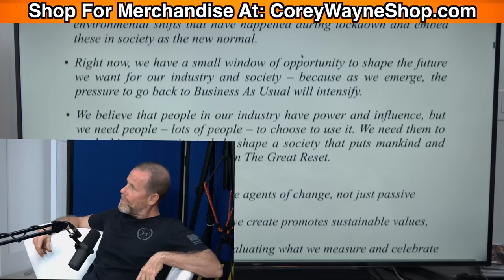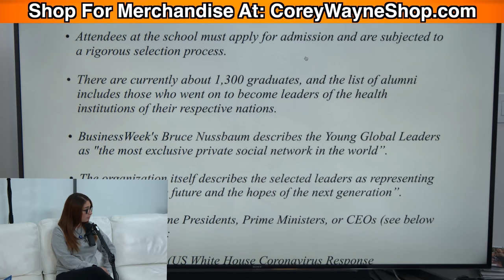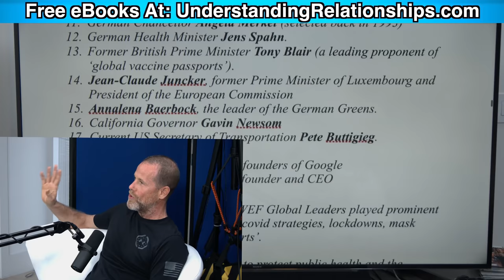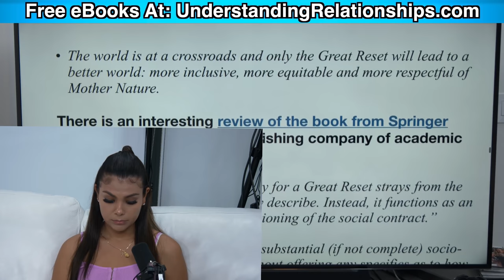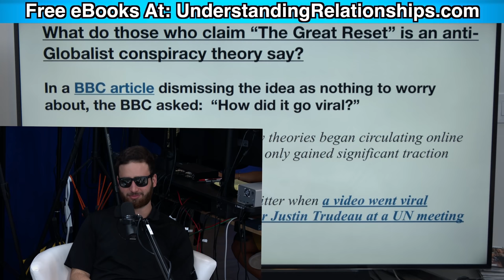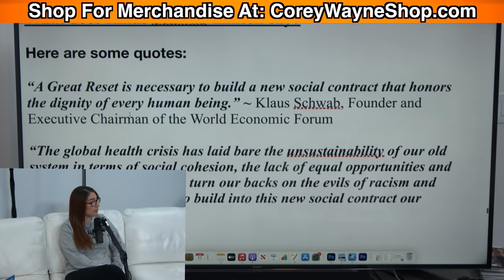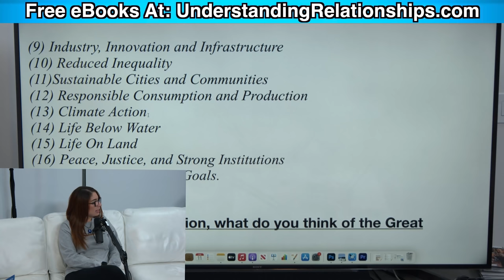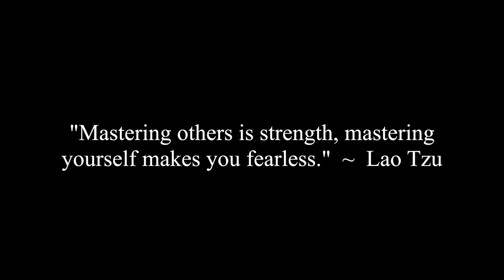The Great Reset Explained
Estefania, Jocelyne, Chunky and Corey discuss the great reset, the ideology of the elite and their plans for the world.